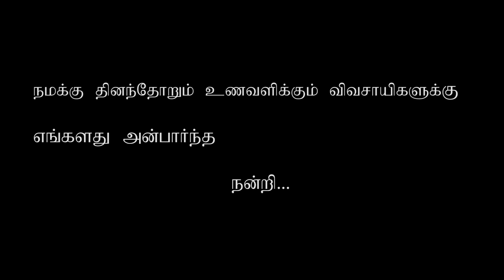New Year Special Video | Vinay | lion speech | SivaRaman Kitchen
என் அன்பு வணக்கம்,

In this video, We Going to see about the Facts of Lion In Tamil by Vinay. Do watch and Enjoy.